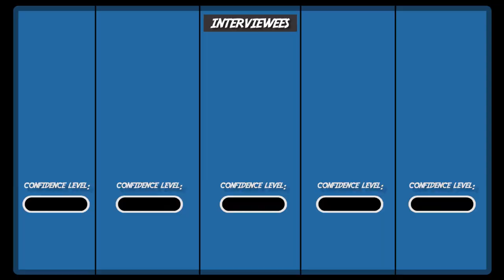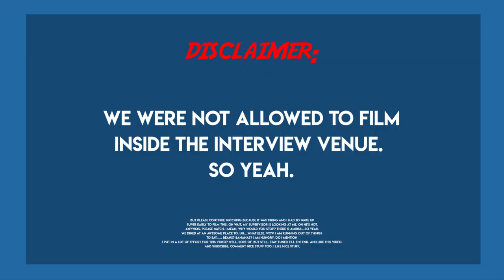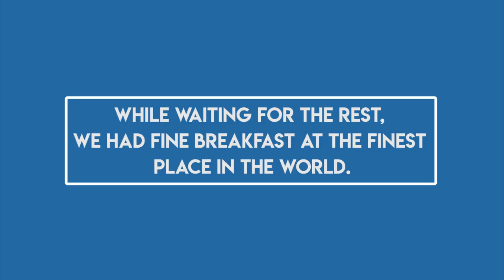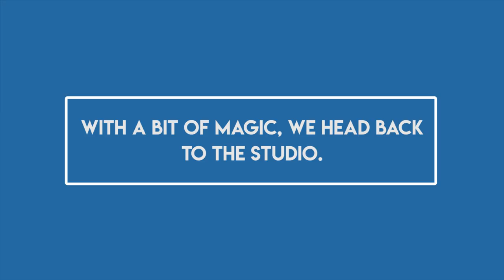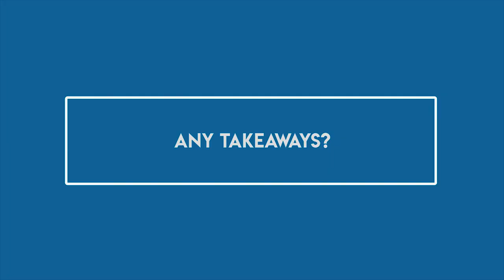UNDERCOVER INTERVIEW FOR SIA CABIN CREW | TSL Vlogs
In this episode of TSL Vlogs, we sent some of our crew UNDERCOVER for the SIA Cabin Crew recruitment interview. From height checks to debates, find out who got the furthest in the interview process.